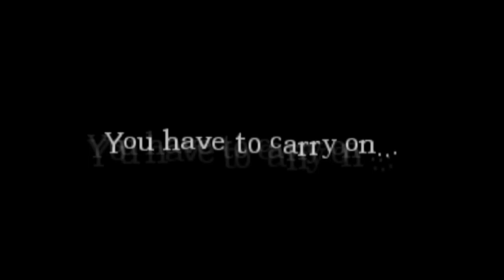Lets play some Amnesia Customstory - Grunt's castle!-Part.2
hello guys pls enjoy the video!